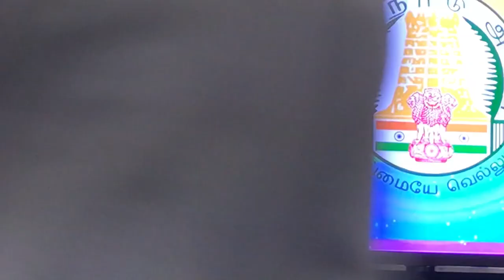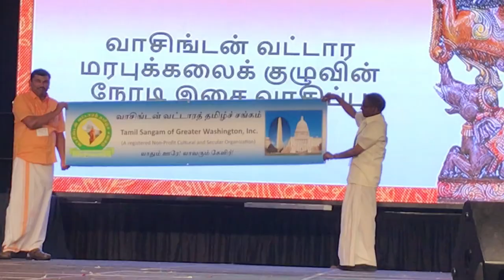Washington Tamil Sangam Fetna 2019